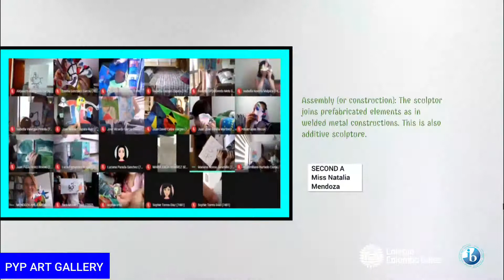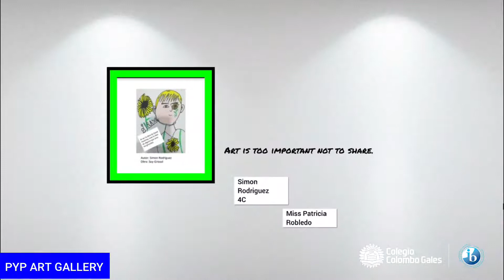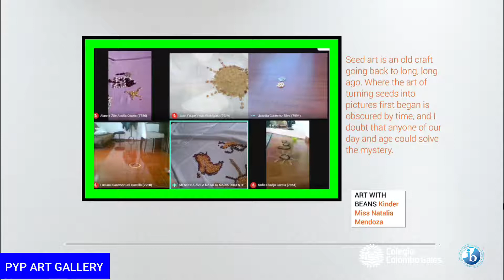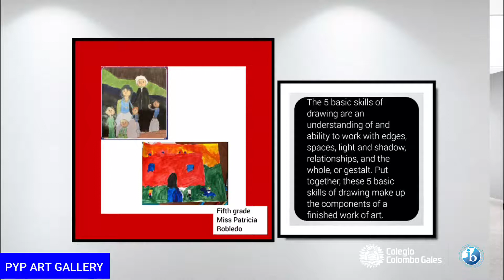PYP ART GALLERY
"I want to invite you to our first virtual PYP Art Gallery 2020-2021, hoping for you to enjoy this colorful journey filled with shapes, where creativity flows in a wonderful way "

"Quiero invitarlos a nuestra primera galería virtual de arte PEP 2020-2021, esperando que disfruten de esta colorida travesía llena de formas, en donde la creatividad fluye de manera maravillosa".